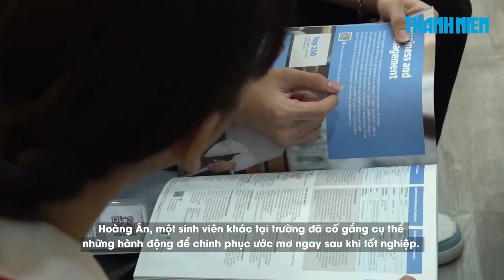[TNO] VÌ SAO NGÀY CÀNG NHIỀU NGƯỜI TRẺ LỰA CHỌN DU HỌC TRONG NƯỚC | TRƯỜNG ĐẠI HỌC VĂN LANG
Mời các bạn xem phóng sự "Vì sao ngày càng nhiều người trẻ lựa chọn du học trong nước", đăng trên Báo Thanh Niên ngày 29/07/2022.
Viện Đào tạo Quốc tế, Trường ĐH Văn Lang có 5 chuyên ngành chính, đào tạo theo chương trình nguyên bản từ đối tác là các trường ĐH lớn của nước ngoài như Liverpool John Moores University (Vương Quốc Anh), The University of Newcastle (Úc) và Victoria University (Úc).

Đây là đơn vị tổ chức đào tạo và phát triển các chương trình, dự án hợp tác đào tạo cấp bằng chuẩn quốc tế, được Bộ GD-ĐT phê duyệt, mang đến cho người học những giá trị kiến thức (Knowledge), thực hành (Experience) và giá trị hoàn thiện bản thân (Betterment) để trở thành một công dân quốc tế, có đủ bản lĩnh chinh phục ước mơ nghề nghiệp, cũng như lan toả tinh hoa nước Việt đến bạn bè thế giới.

“Học chương trình quốc tế tại ĐH Văn Lang, sẽ tiết kiệm được 1/6 chi phí khi đi du học. Trường thường xuyên tổ chức những chuyến đi cho sinh viên tham gia nhằm giúp các em có nhiều trải nghiệm về văn hoá, nâng cao kỹ năng” - TS. Ngô Quang Trung, Phó hiệu trưởng Trường ĐH Văn Lang, chia sẻ.

Ngoài ra, theo TS. Ngô Quang Trung, sinh viên có thể du học năm cuối tại các trường liên kết với Viện. Bằng cấp sau khi ra trường được không chỉ trong nước mà quốc tế công nhận. Sinh viên sau tốt nghiệp hoàn toàn có thể trở thành công dân toàn cầu.

Đang là sinh viên tại đây, Uyên Phương, cô sinh viên năm nhất đã có ý định du học thạc sĩ ngay sau hoàn thành 4 năm học ở trường. Uyên Phương mong muốn nếu có cơ hội thì năm 4 cô sẽ học chuyển tiếp qua Úc và sẽ học tiếp lên thạc sĩ.